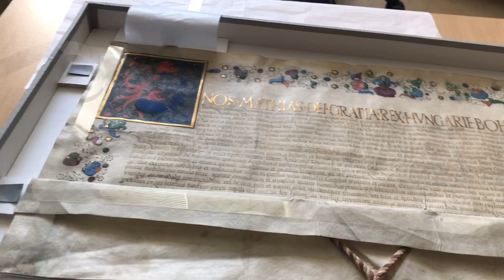Pergamenoklevél unboxing – A Corvina könyvtár budai műhelye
Érkeznek a kölcsönzött műtárgyak a corvina-kiállításra!
2018. október 29-én a Magyar Nemzeti Levéltár Országos Levéltárából két pergamenoklevél érkezett a restaurátorműhelybe, Unoka Mariann a MNL OL restaurátora kíséretében. Érdi Marianne, az OSZK Restauráló és Kötészeti osztályának vezetője és Janzsó Miklós a Kézirattár munkatársa ellenőrzi a műtárgyak állapotát.

2019. február 9. között lesz látható az Országos Széchényi Könyvtár: A CORVINA KÖNYVTÁR budai műhelye című kiállítása.

Enyingi Török Ambrus címereslevele
Buda, 1481. november 26.
Budapest, Magyar Nemzeti Levéltár Országos Levéltára DL 50536

Mátyás király megerősíti az Enyingi és Bakonoki Török család Zsigmond királytól nyert címerét. A fő címerszerző enyingi Török Ambrus szörényi bán volt, a törökverő Török Bálint nagyapja, akit Gárdonyi Géza tett halhatatlanná az Egri csillagokban.

Grant of Arms of Ambrus Török of Enying
Buda, 26 November 1481.

Budapest, Hungarian National Archives, DL 50536

King Matthias confirms the coat of arms previously granted by King Sigismund to the families Enyingi and Bakonoki Török. The main beneficiary of the document is Ambrus Török of Enying, ban of Szörény, the grandfather of Bálint Török, the defeater of Ottomans immortalized in Géza Gárdonyi’s novel The Eclipse of the Crescent Moon.

Számos pompás corvina és más díszkódex érkezik a világ különböző pontjairól, New Yorkból, Párizsból és a Vatikánból, valamint hazai gyűjteményekből a Széchényi Könyvtárba. A kéziratok közül több értékes és művelődéstörténetünk szempontjából kiemelkedően fontos darab első alkalommal lesz látható Magyarországon.

A november 6-ától látogatható kiállítás Mátyás király messze földön is híres corvináit, a budai műhely páratlan alkotásait mutatja be. Az Itáliából megrendelt kódexek mellett a budai királyi udvarban is készültek hasonlóan értékes, díszes kéziratok. Hogy a királyi könyvesházból egységes megjelenésű reneszánsz díszkönyvtár lett, az a budai könyvfestők, könyvkötők, másolók és a könyvtárat megálmodó humanisták együttes munkájának köszönhető. A kiállítás célja, hogy feltárja és bemutassa azt a szisztematikus és nagyszabású vállalkozást, amely a budai udvarban szolgálta az uralkodói bibliotéka formálódását.

The exhibition of National Széchényi Library entitled The Corvina Library and the Buda Workshop will be open from November 6, 2018 until February 9, 2019.

A lot of splendid corvinas and other decorative codices will arrive in National Széchényi Library from Hungarian collections, as well as from New York, Paris, the Vatican City and from different parts of the world. Out of the manuscripts, several precious items, representing an important part of the history of culture, will be on display for the first time in Hungary.

The exhibition opening on November 6 aims at exploring a so far hidden, less emphasized aspect of King Matthias Hunyadi’s library. In addition to the splendid codices ordered from Italy, similarly precious and decorative manuscripts were made in the royal court of Buda as well. It was due to the joint efforts of the book illuminators, book binders and scribes of Buda, and of the humanists dreaming up the library, that the royal bookhouse was converted into a decorative Renaissance-era royal library displaying uniform features. The aim of the exhibition is to explore and present the systematic and grandiose endeavor, serving the formation of a royal library in the court of Buda.